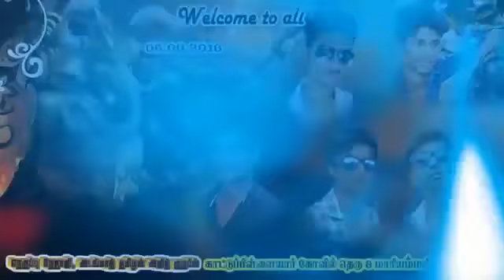Vinayagar sathurthi Tv Add 2016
நெருப்பு நேதாஜி அடங்கா அடங்கா தமிழன் அஜித் குரூப்ஸ் மாரியம்மன்&காட்டுப்பிள்ளையார் கோவில் தெரு